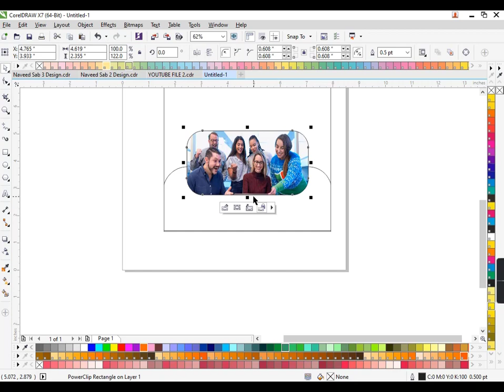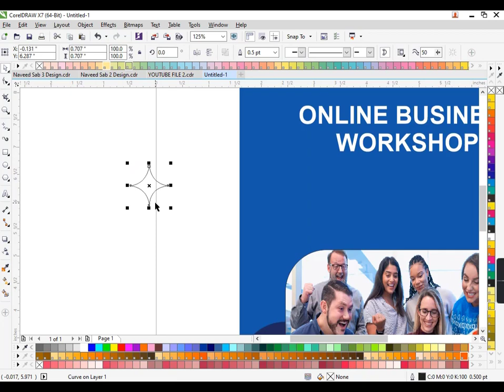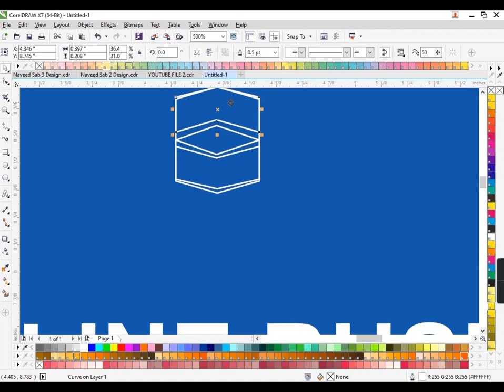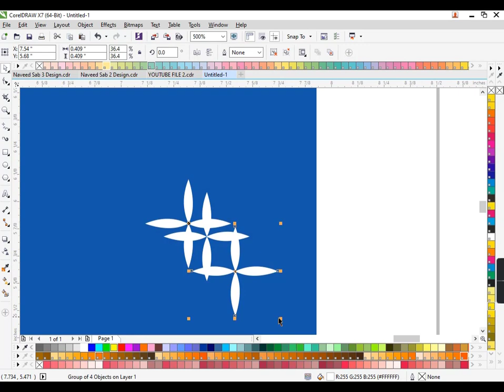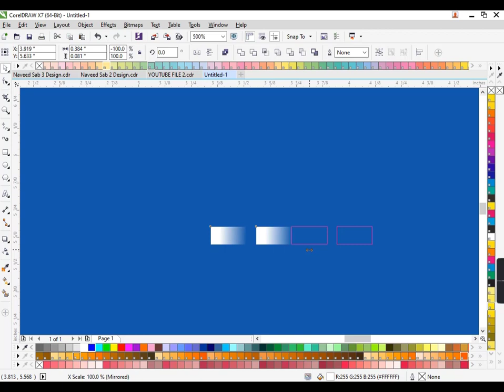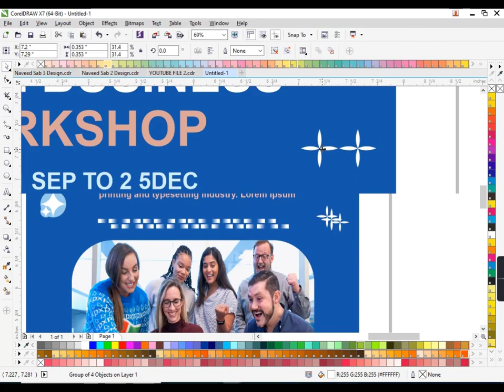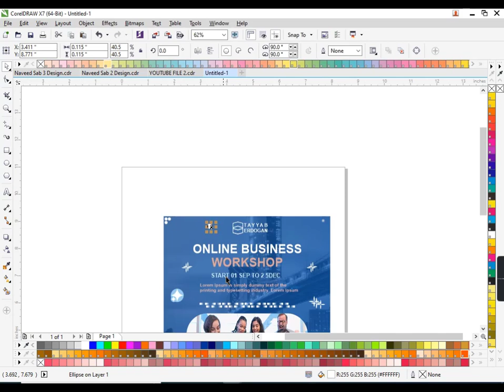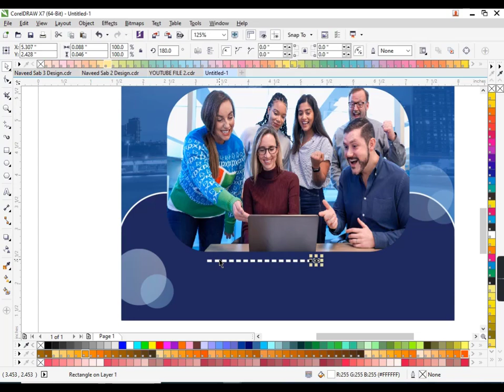How to Design a Flyer Poster | Flyer Illustrator tutorial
Assalaam O Alikum!

Welcome To Prof Muhammad Shafiq YouTube Channel, In This Video Tutorial I Will Teach You how to make professional Flyer  Poster  in Adobe illustrator.

Thanks Alot!

1- How to Design a Flyer Poster
 2- Flyer Illustrator tutorial
3- Flyer Design